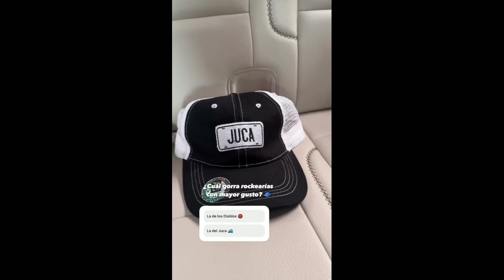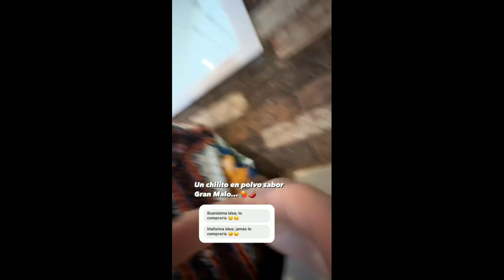LUISITO COMUNICA en TALENT LAND ESPAÑA 2024